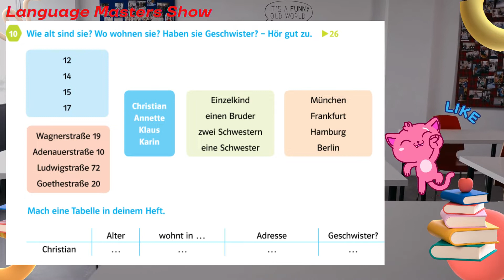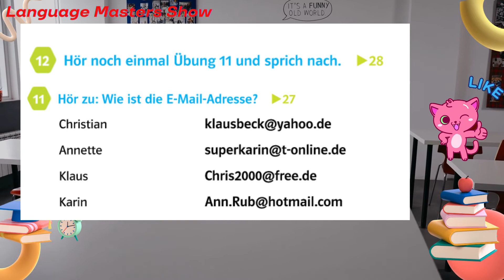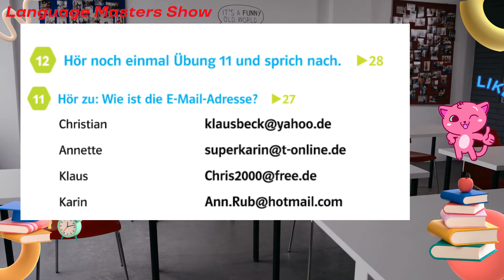Wir neu A1.1- 26-27-28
German language!